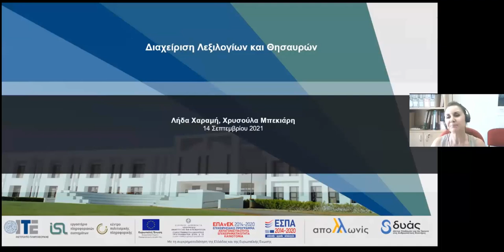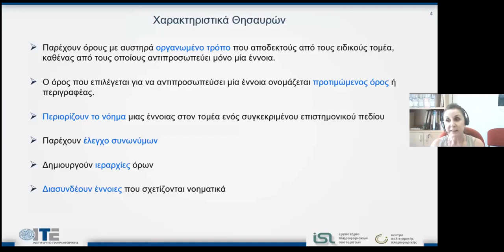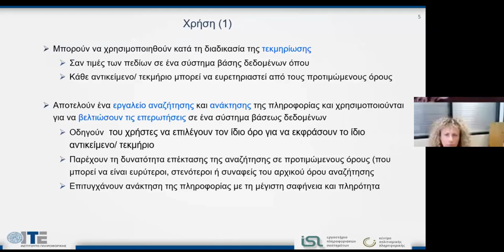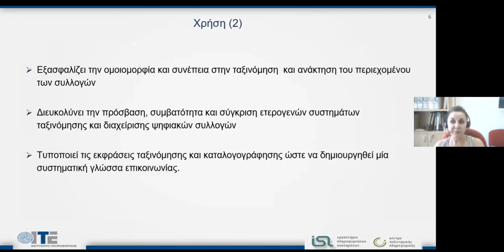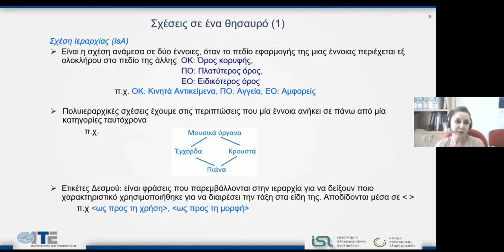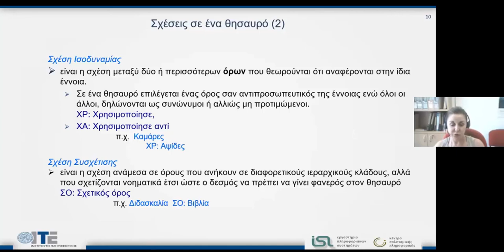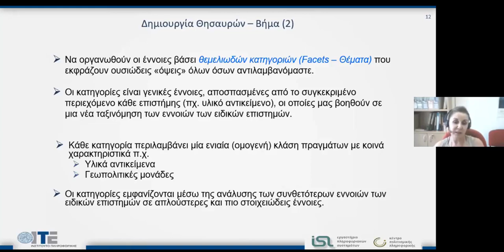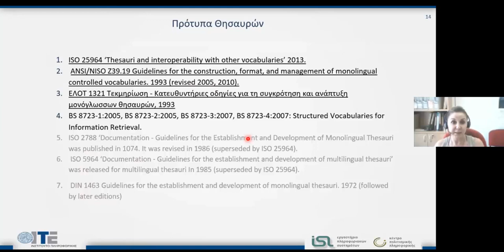Θησαυροί Όρων σε ψηφιακές συλλογές των Ανθρωπιστικών Επιστημών, Λήδα Χαραμή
Θέμα: Θησαυροί Όρων σε ψηφιακές συλλογές των Ανθρωπιστικών Επιστημών
Ομιλήτρια: Λήδα Χαραμή, Ινστιτούτο Πληροφορικής - Ίδρυμα Τεχνολογίας και Έρευνας

Ομιλία που δόθηκε στα πλαίσια της διαδικτυακής ημερίδας

"Θησαυροί Όρων σε ψηφιακές συλλογές των Ανθρωπιστικών Επιστημών" [1]

Ημερομηνία : Τρίτη 14 Σεπτεμβρίου 2021

Διοργάνωση :
Κέντρο Πολιτισμικής Πληροφορικής του Εργαστηρίου Πληροφοριακών Συστημάτων του Ινστιτούτου Πληροφορικής του Ιδρύματος Τεχνολογίας Έρευνας (ΙΤΕ) [2]

Η ημερίδα διοργανώθηκε αποτελεί μία από τις πέντε ημερίδες/ συναντήσεις διεπιστημονικής συνεργασίας με επιστήμονες των ανθρωπιστικών σπουδών για θέματα επιστημολογίας που επηρεάζουν την κατασκευή οντολογιών και συστημάτων στον χώρο των ανθρωπιστικών επιστημών, που διοργανώθηκαν στα πλαίσια της πράξης «ΑΠΟΛΛΩΝΙΣ: Εθνική Υποδομή για τις Ψηφιακές Ανθρωπιστικές Τέχνες και Επιστήμες
και για την Γλωσσική Έρευνα και Καινοτομία»  Κωδικός ΟΠΣ «5002738», Υποέργο 8, Εργασία: ΙΤΕ.4.4 «Επιστημολογία Πολιτισμικών Πληροφοριακών Συστημάτων» [3]